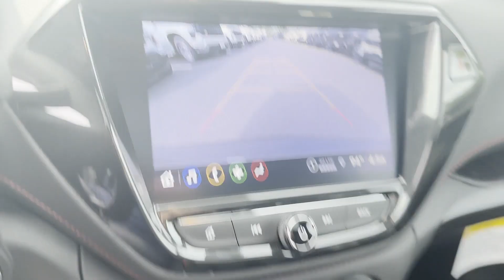2023 Chevrolet TrailBlazer RS Sterling, Leesburg, Vienna, Chantilly, Fairfax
2023 Chevrolet TrailBlazer RS KL79MUSL8PB197473 Video

This 2023 Chevrolet TrailBlazer RS KL79MUSL8PB197473 is full of phenomenal features such as: